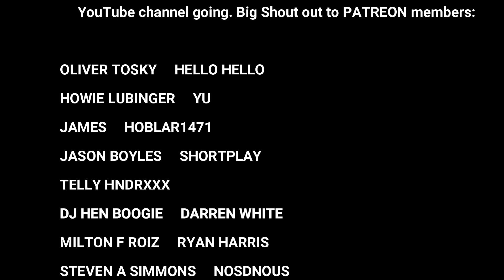Jah Shaka sound system LIVE London 1989 (Tape Edit)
Jah Shaka sound system LIVE London 1989
Thanks Again